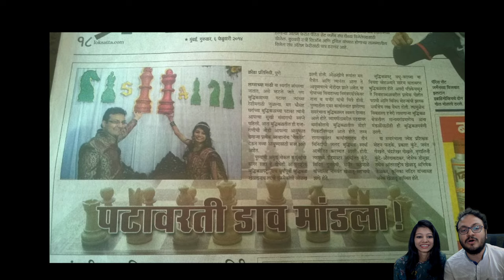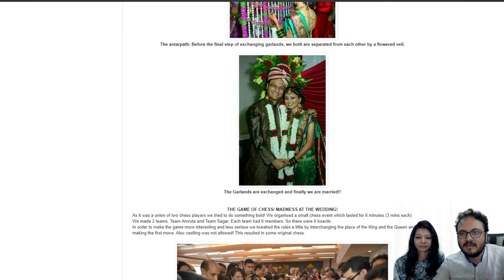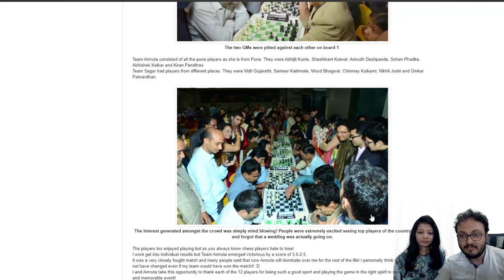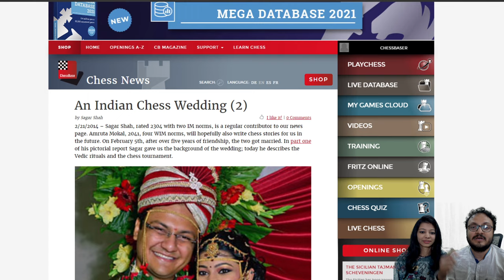Chess tournament at a wedding! + How ChessBase India began!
7 years ago on 5th of February 2014, Sagar and Amruta got married to each other in Pune! It was a chess themed wedding and a lot of chess players attended the ceremony! But how did this marriage mark the beginning of ChessBase India? Sagar and Amruta narrate the story of their wedding

Video: Sagar Shah + Amruta Mokal